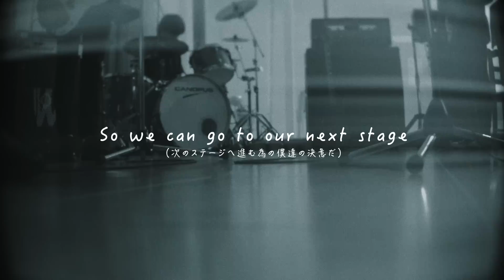MELLOWSHiP "Brace Myself" OFFICIAL MV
過剰なまでに迫りくる衝撃作!!
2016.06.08 MELLOWSHiP 3rd MINI ALBUM "OVERKILL" RELEASE!

アルバム収録曲のBrace MyselfのMUSIC VIDEOが公開!!
1.OVERKILL / 2.PxLxOx -People Limited Organization- / 3.GLORY
4.Summer Again / 5.MELODY / 6.Brace Myself / 7.Live Together

PINE-0040 / 1,500yen (without tax) / 7songs
STAND OUR GROUND RECORDS / PINEFIELDS